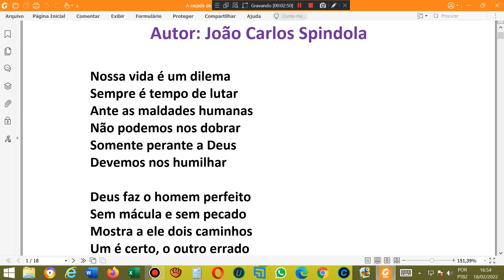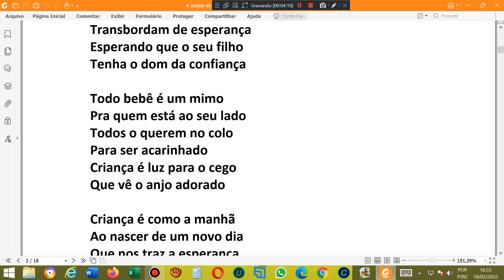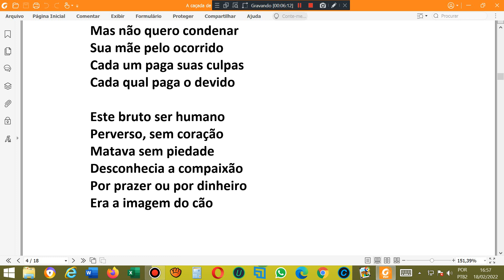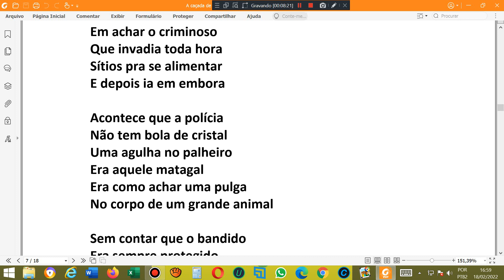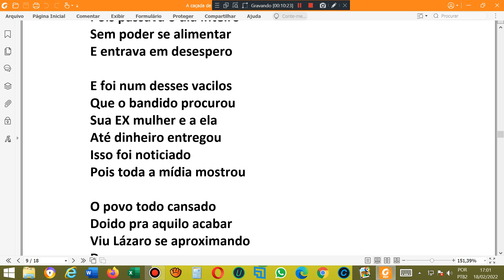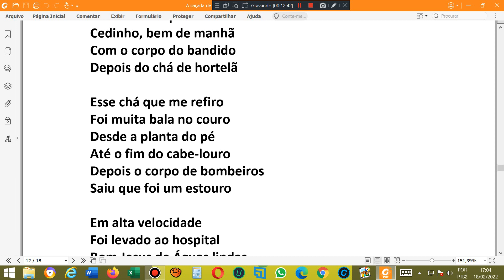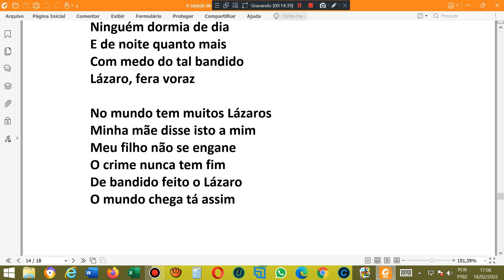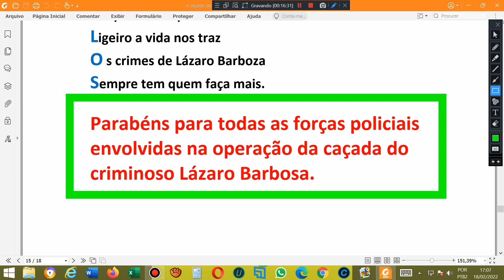A caçada a Lázaro Barbosa. Literatura de cordel. Folhetos de cordel. Caçada a Lázaro. Cordel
AGÊNCIA 2715
OPÇÃO 013

Cordel: A caçada a Lázaro Barbosa. Literatura de cordel. Folhetos de cordel. Caçada a Lázaro. Cordel
Autor ou proprietário: João Carlos Spindola